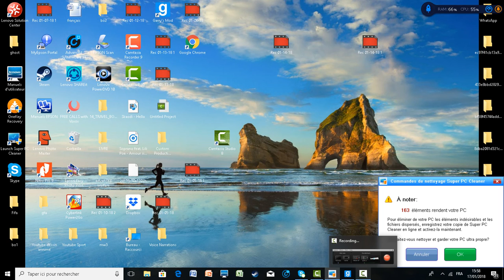garry's mod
Dite moi en commentaire si la vidéo vous a plus,Dite moi que vous voullez voir quand en scène rp sur garry's mod n'oublier pas de laisser un like sa fera toujours plaisir merci a ceux qui y contribueront et ceux qui contribueront à laisser des commentaires